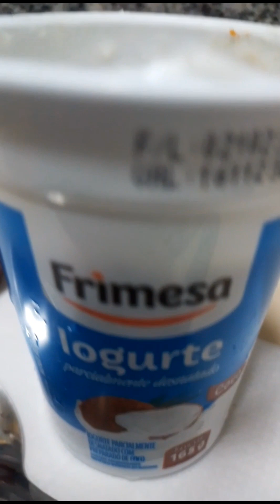emagreça comendo gostoso café da manhã e lanche da tarde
Olá pessoal no canal tem várias playlists de sugestões de almoço e janta tem artesanato tem flores tem dicas molhos caldos tempero ovos de Páscoa sobremesa sorvetes brecho online e receitas caseira e econômica, pão caseiros e agora comidas saudaveis estou fazendo um regime e compartilho com vcs as receitinhas que faço e estao dando certo e difícil sim complicado mas com as receitas gostosas que trago aqui fica muito mais agradavel fazer regime emagreçacomendogostoso tem as playlist tudo detalhado pra melhor vc achar o que deseja de todo tipo de receitas

Vou deixar o link do canal Glória vanessa
Um canal de vlogs , dicas de cabelos, resenhas de produtos e obras

Link do meu outro canal de shorts sobre mulheres dicas de acessórios, mensagem e bomdia

Link do canal de filmes e novelas

Rita de tudo um pouco com  várias receitas

Quer ajudar o canal a crescer assista e compartilha
Meu e-mail

Meu tico e teco

Meu instagram

Meu facebook  Rita de cassia

Beijos e fuiiiiii  😘